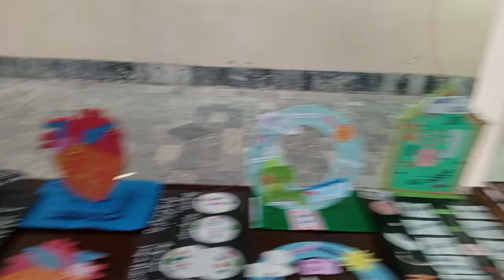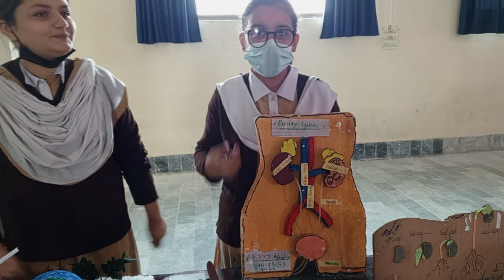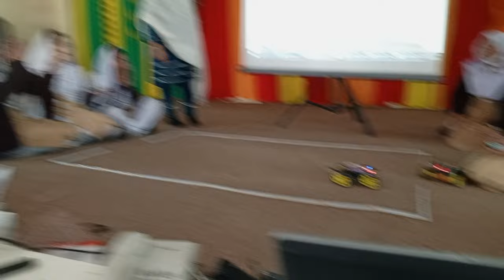Day 2 at HMS |The competition day | bacho ki mastiyaa